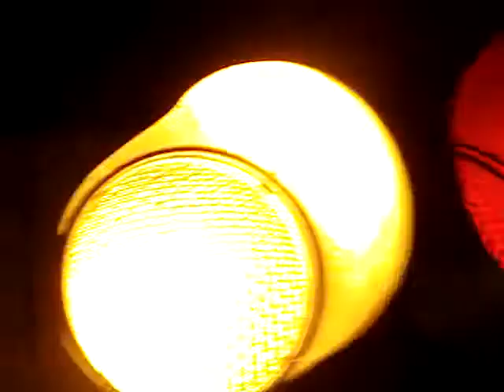Chopped And Screwed Flexin'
Just A part of my stereo 4 all ya'll haters.(the camera doesn't catch the full flexin')